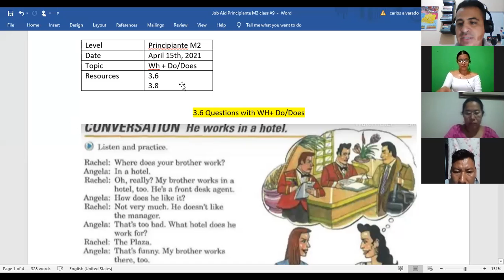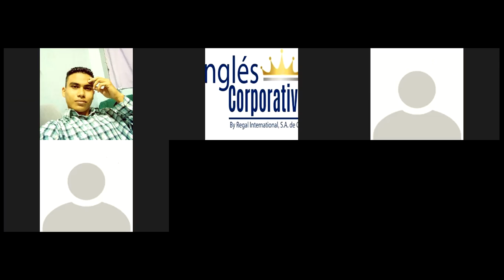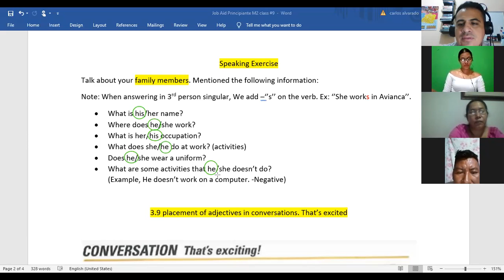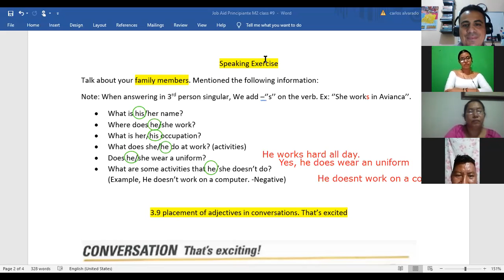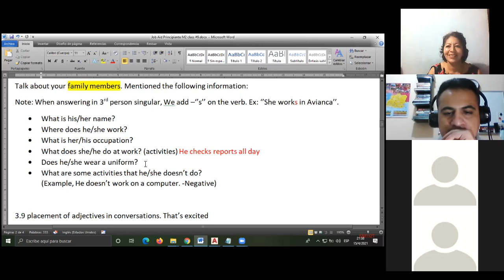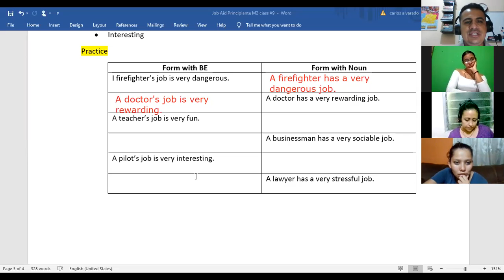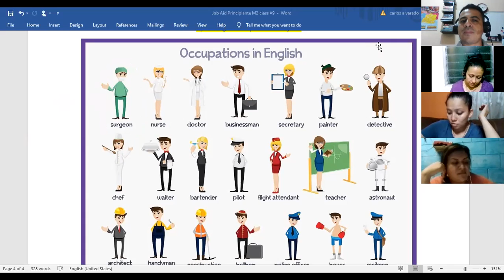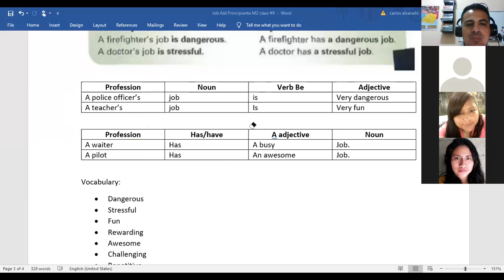Ingles Corporativo- 3.9 Placement of adjectives & Conversation: That's exciting. Class#9